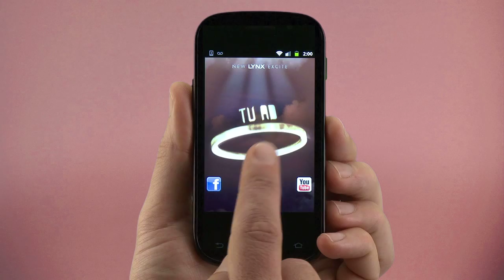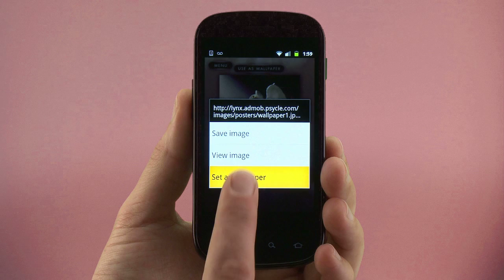LYNX Drives Branding Using Google Mobile Ads (UK)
Unilever engages mobile users across platforms with interactive video advertising on the AdMob network.